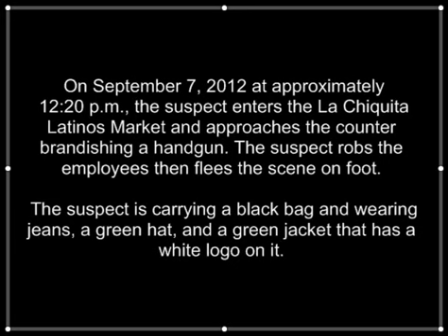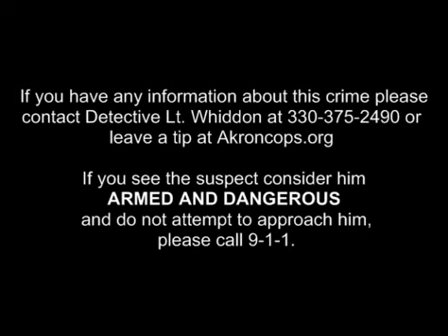Please help identify an armed suspect 1448 Copley Rd. Akron, OH. Report #12-023974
Please help identify the armed suspect in this video and bring him to justice.